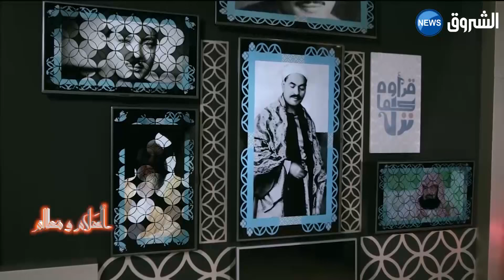أعلام ومعالم| العدد السادس